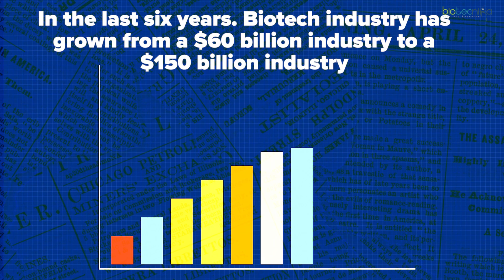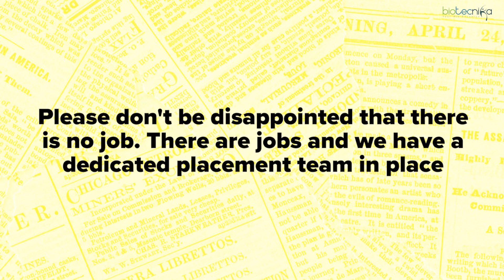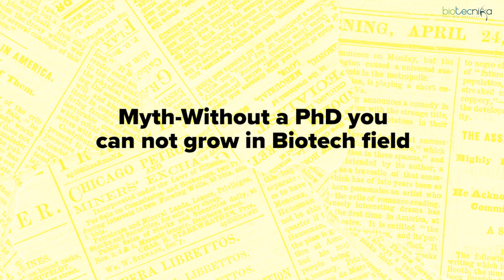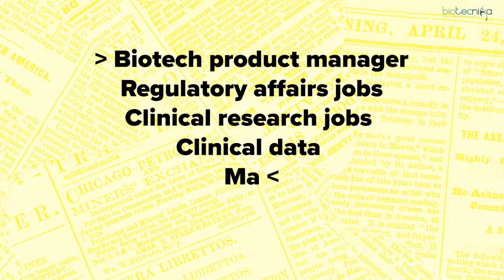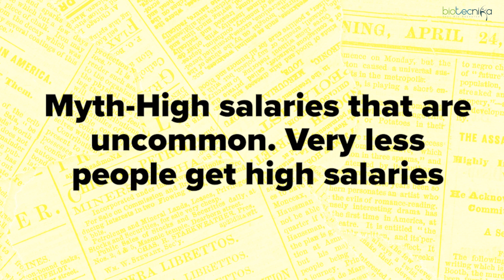Life Science Career Myth Busted – What You Thought You Knew!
Think you know everything about careers in Life Science? 🤔 It’s time to bust some myths! 🚀 Many misconceptions hold students back from making the right career choices. In this video, we uncover the truth and help you stay ahead in the biotech and life science industry!

🔬 What You'll Learn:
✅ Common myths about Life Science careers
✅ The real opportunities available in Biotech & Pharma
✅ How to make the best career decisions for your future

💬 Drop a comment if you've heard any career myths—we’ll debunk them for you! 🚀